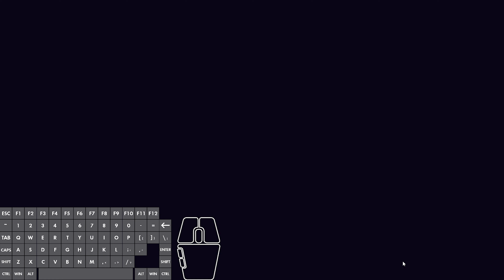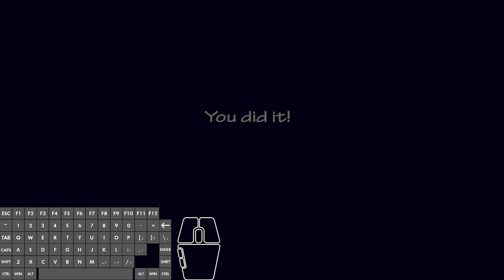FNaF Ultimate Custom Night - Bears Attack 2